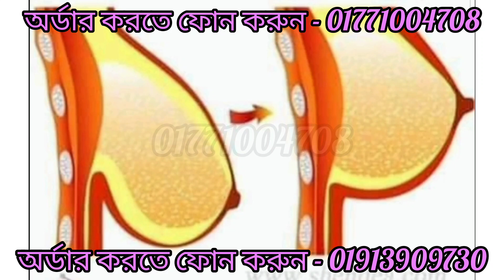সেলিব্রেটিদের ত্বক ধবধব‌ে ফর্সা ও বয়সের ছাপ দূর করার ক‌্যাপসুল||𝐄𝐈𝐆𝐇𝐓 𝐃𝐀𝐘𝐒 𝐌𝐈𝐑𝐀𝐂𝐋𝐄 𝐒𝐔𝐏𝐏𝐋𝐄𝐌𝐄𝐍T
𝐄𝐈𝐆𝐇𝐓 𝐃𝐀𝐘𝐒 𝐌𝐈𝐑𝐀𝐂𝐋𝐄 𝐒𝐔𝐏𝐏𝐋𝐄𝐌𝐄𝐍T